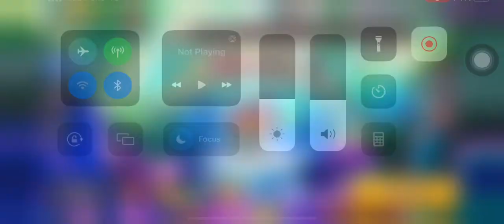CROB Tales of the Lotus (Chapter 4: A Tale of Awakening) 2258M | Jinx lol | Cookie Run OvenBreak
Guild Jinx!
Tales of the Lotus (Chapter 4: A Tale of Awakening) 2258M!🤩😭🤩😭🤩

00:00 Intro
00:11 Chapter 4: A Tale of Awakening
03:41 End